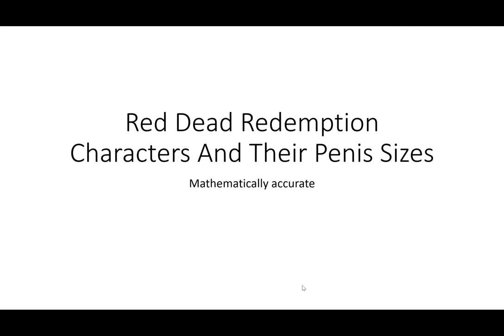Red Dead Redemption Characters And Their Penis Sizes